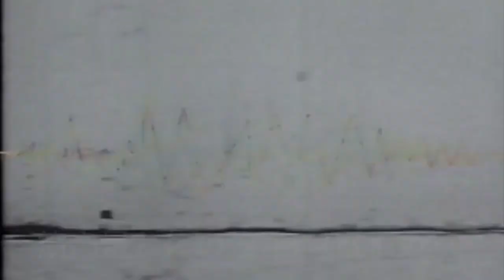エスカレーターズインタビュー映像編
懐かしいインタビュー映像です。

エスカの足跡
たくさんの皆さんに聴いてもらえますように。

ESCALATORS
川西浩之(B)
堀越昭宏(Key)(ペッパー堀越）
三宅一彰(G)（ドンチャックKazu)
ZOOCO(Vo)
立花さとる(Dr)